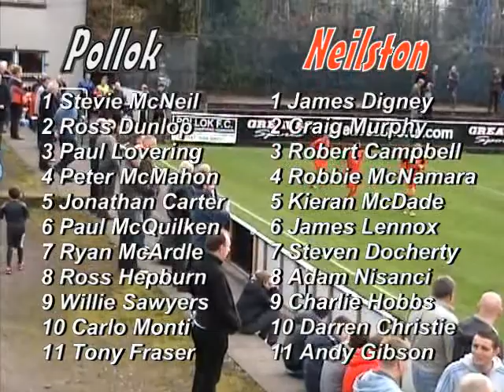pollok 2v0 neilston west 1 6.10.2012 full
full highlights of the New Coin Holdings West of Scotland Cup Round 1 tie played at newlandsfield